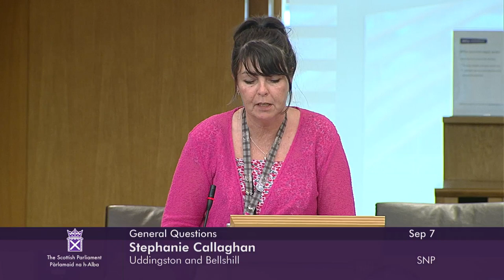General Questions - 7 September 2023